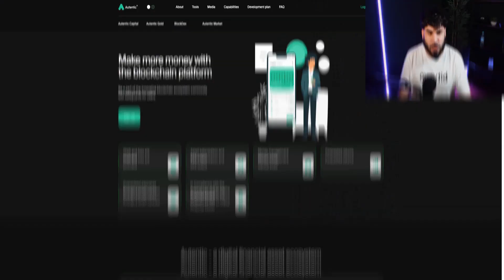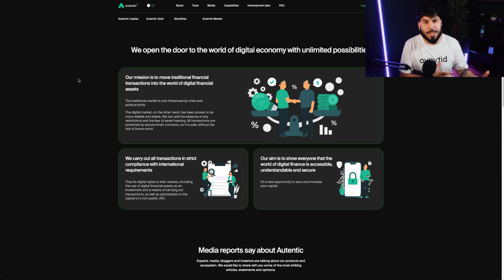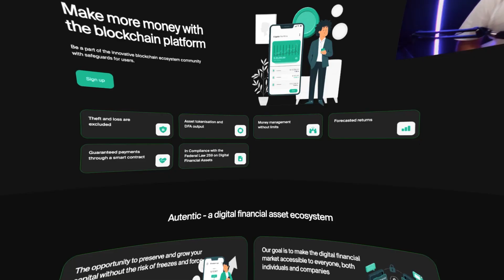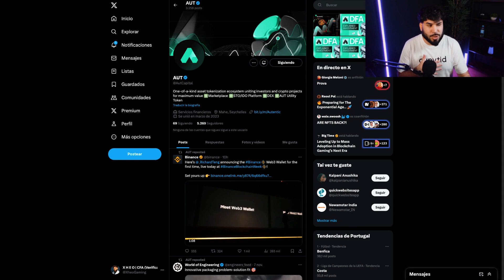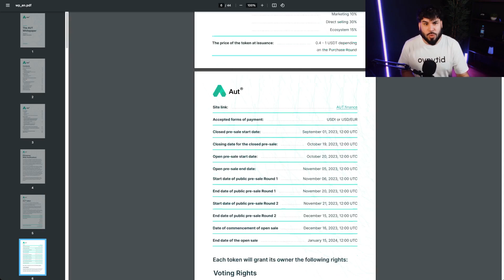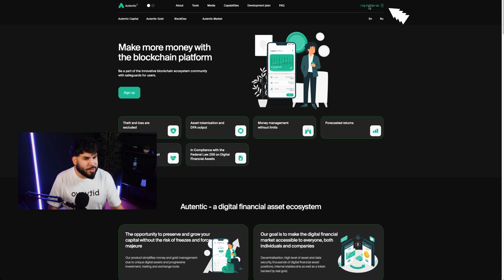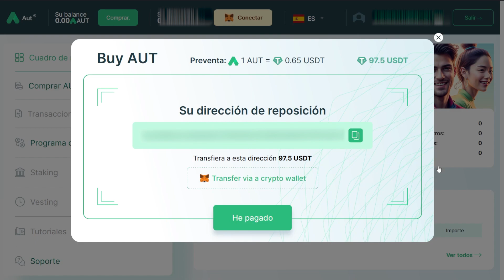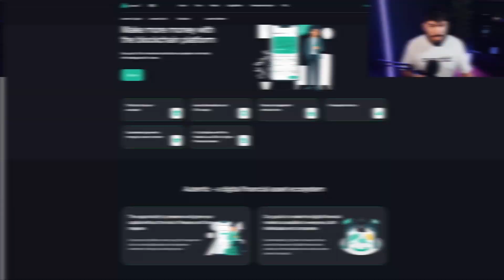Este TOKEN es Una GEMA OCULTA Para el Próximo Bull Run de 2024!!